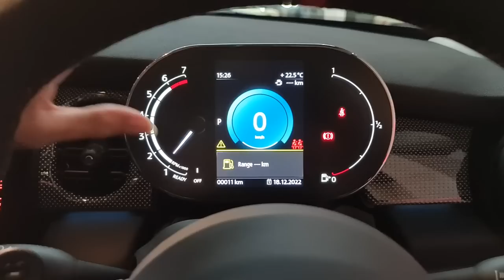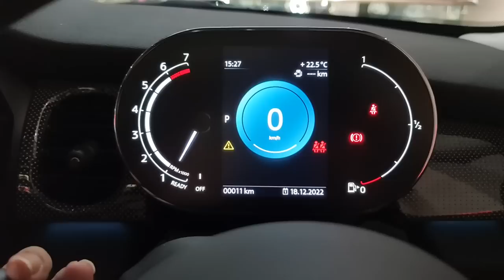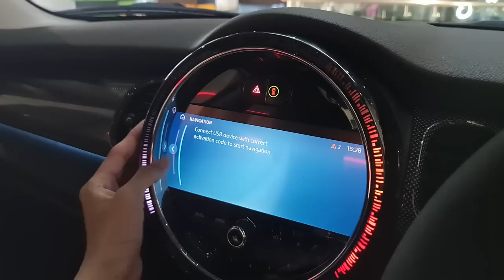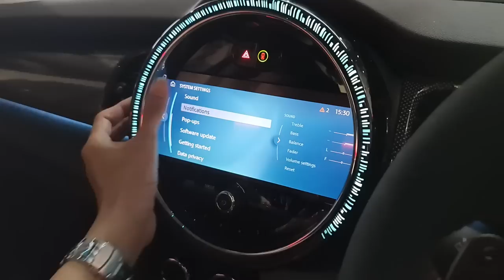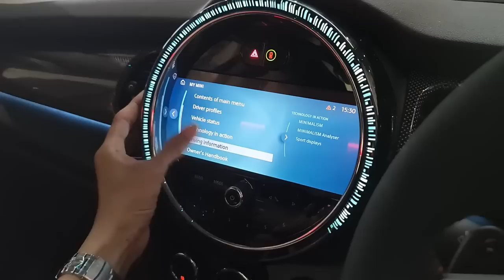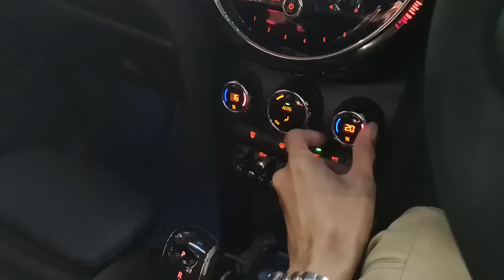In Depth Tour Mini Cooper S 3 Door Sport Pack [F56] 2nd LCI - Indonesia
Plaza Mini Pondok Indah